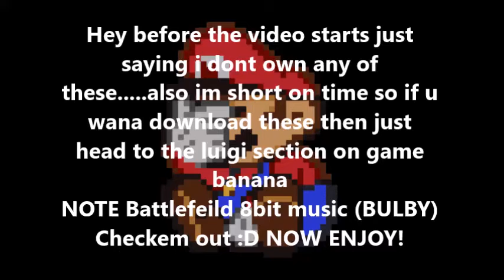Battle of the WEGEES! smash 4 luigi mod showcase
Hey Like the vid? Hey wana donate? if u do heres a link Donate to help us get a awesome new CPU! FOLLOW ME ON TWOOTER here have a free hug! (づ｡◕‿‿◕｡)づ have a gud day i wuv u. maybe! POEK SAVAGE ᕦ(ò_óˇ)ᕤ